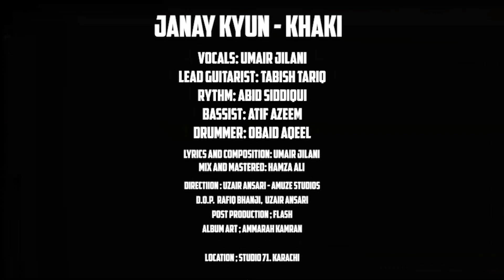Janay Kyun - Khaki (Official Music Video)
"Janay Kyun" is our debut original song and is very close to our hearts. This song tells a story of heartbreak and its experience that everyone goes through. Lyrics are written when I was sitting in the middle of the night, thinking about what have I done bad to deserve this. Tried to put my eternal feelings in it and a lesson to move on because nothing stops!

I hope you all enjoy this and tell us if you are able to connect with it. Share this with your friends and the people who were there with you when you experienced such scenarios! ❤️

Credits:
Song: Janay Kyun
Band: Khaki

Vocals: Umair Jilani
Lead Guitarist: Tabish Tariq
Rhythm: Abid Siddiqui
Bassist: Atif azeem
Drummer: Obaid Aqeel

Lyrics and Composition: Umair Jilani

Recorded at: AQ Studios
Music Producer: Hamza Ali Official

Direction: Uzair Ansari - Amuze Studios
DOP: Rafiq Bhanji, Uzair Ansari
Video Editor: Shahroze
Album Art: Ammarah Kamran

Location: Studio 71